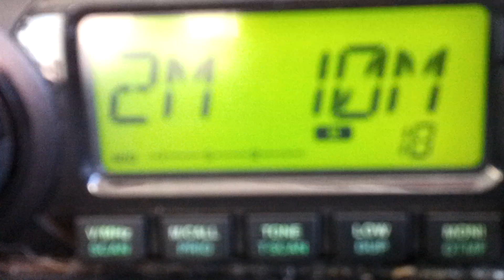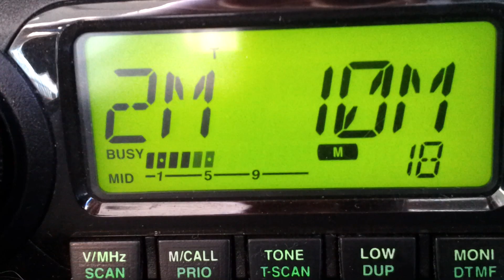ZL2UJI QSO with VK5MRD 10m FM 17/04/2013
Short video of myself working ZL2UJI in Auckland on 10m FM. Repeater was VK5RSC on 29.620MHz. I was stationary mobile using a 2m simplex frequency to activate the 10m repeater.